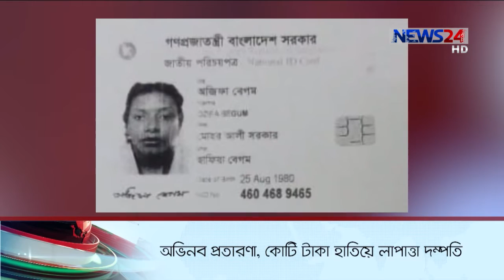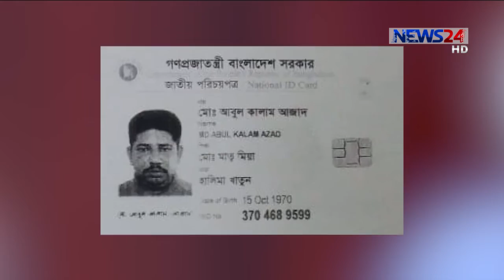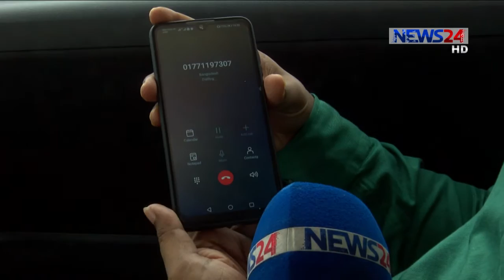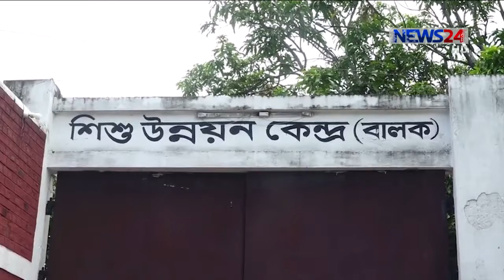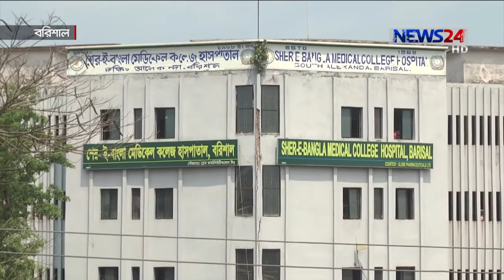NEWS24 বিরতিহীন সংবাদ at 9am News on 20th August, 2020 on News24|| 20Aug.20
9am News on 200820 on NEWS24.

Our other Youtube channels :
News24 Official Address:
NEWS24
371/A
Bashundhara Road
Block – D
Bashundhara Residential Area
Dhaka - 1229